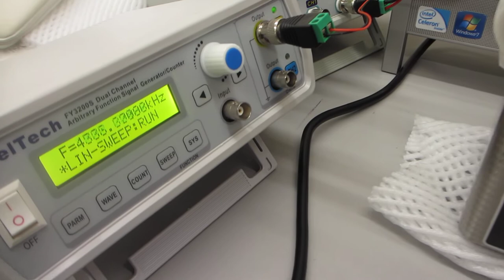超音波洗浄機・超音波攪拌装置・超音波反応装置・・・の水槽表面を改質（応力緩和・均一化）する技術